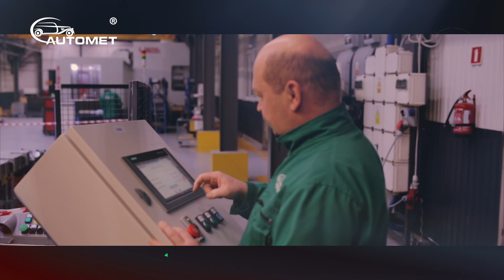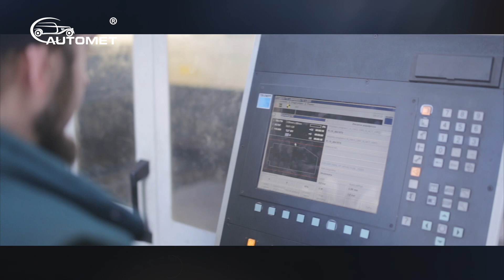AUTOMET GROUP: Film prezentujący zakres działalności firmy Automet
Automet Group to firma o szerokim zakresie działalności. Od produkcji linii technologicznych dla naszych zagranicznych klientów, przez obróbkę CNC, odlewnictwo, produkcje foteli autobusowych, adaptacje nadbudowy busów, po produkcję busów elektrycznych.